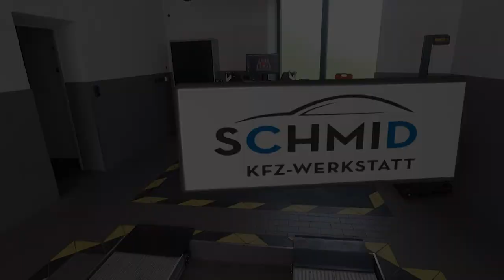Kfz-Werkstatt Schmid - Grill Pool Challenge 2018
Unsere Nominierungen:
Autoteile Sallmann Sonthofen
TÜV-Süd Sonthofen
Autohaus Seitz+Mayr Grüntenstraße Sonthofen